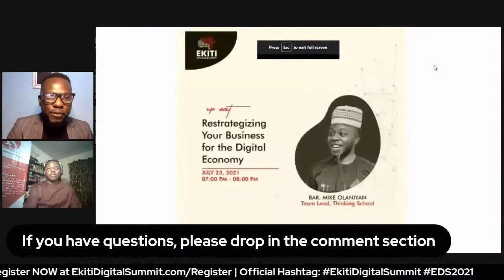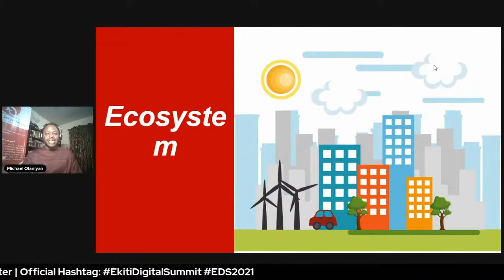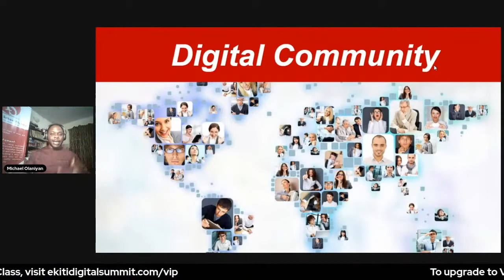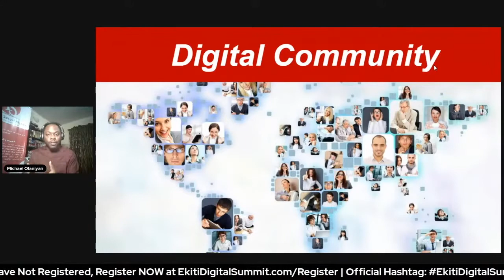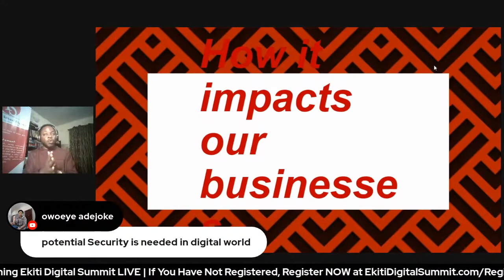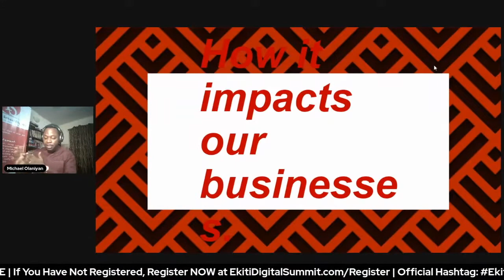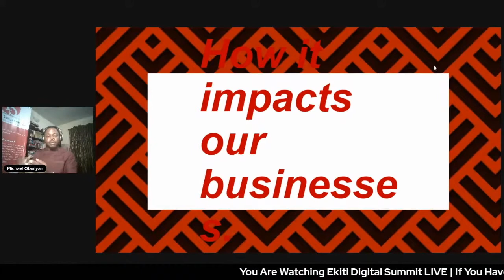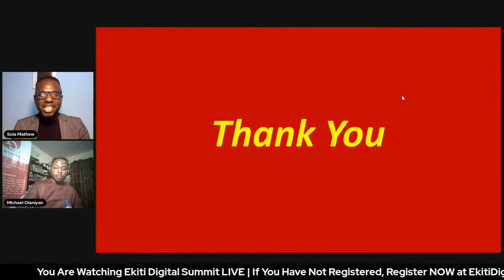Restrategizing Your Business for the Digital Economy by Mike Olaniyan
Learn the opportunities that abound to businesses willing to adapt to the tilt of the economy towards digitisation.

Michael A. OLANIYAN Esq. is a Lawyer and business coach. Team lead at Thinking School, and Principal at M.A. Olaniyan and Co.

This video is a replay of his session at Ekiti Digital Summit.

To gain access to all the recordings of the summit, upgrade to our VIP Class